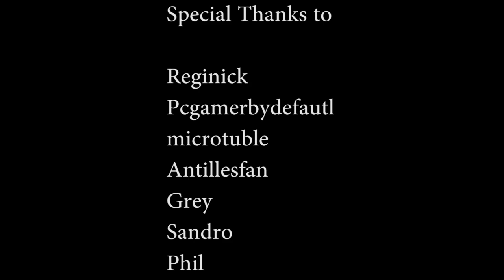Star Wars: Shadow Games Book Review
General Lotz reviews the only novel to star the great Dash Rendar, Star Wars Shadow Games!